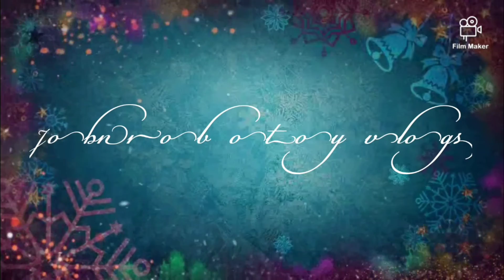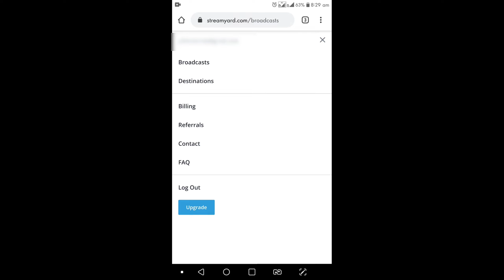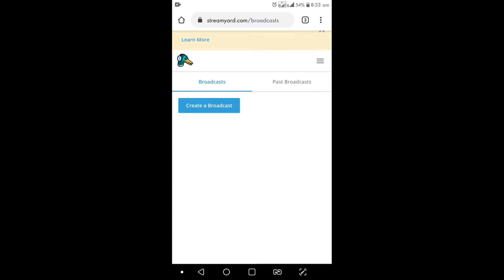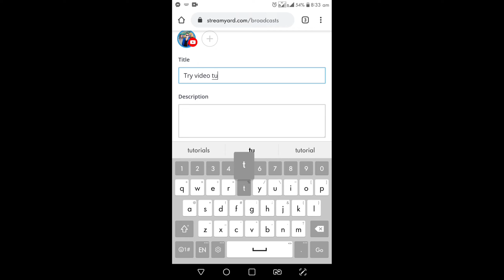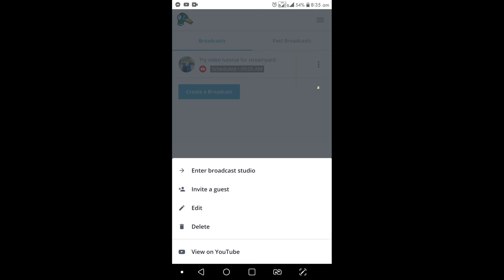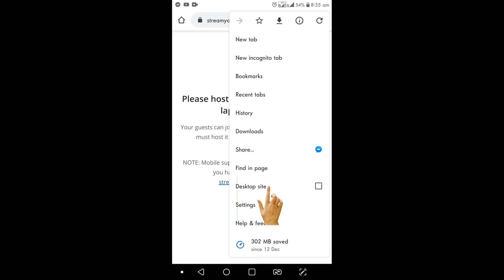Paano Mag Live Streaming gamit Streamyard / Tagalog video Tutorial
Most common words searching on:
How to used kiwi browser app,
How to used the go to channel,
How to subs to subs,
How to gain more banana,
Hoe to get 4k watch hours,
Paano mangisda gamit ang phone,
Paano gamitin ang go to channel na nawala na sa yt,
Paano mag download ng kiwi browser app sa phone,
Paano mangisda gamit ang kiwi browser,
Paano maabot ang 4k watch hours,
Video Tutorial For Streamyard
Video for streamyard for live streaming
Video tutorial for beginners in youtube
Video tutorial to gain more watch hours,
Paano mag live streaming,
Paano gamitin ang Streamyard,
Paano dumami ang banana gamit ang streamyard
Paano magpadami ng watch hours,
Paano gamitin ang streamyard sa cellphone
Paano maglive gamit ang streamyard